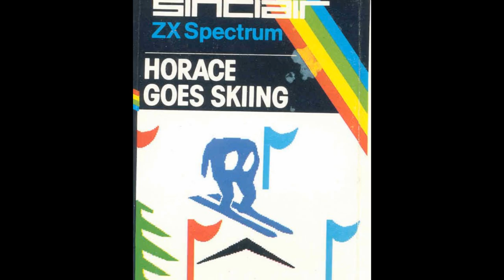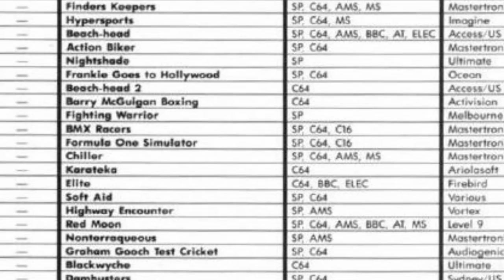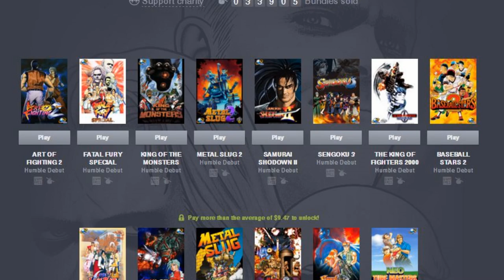Softaid Story - The Video Game Version of Bandaid | Nostalgia Nerd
Do They Know it's Christmas? Do they Frickin' know it's Christmas?! I certainly do, I've heard the song enough bloody times. Softaid (Soft Aid) on the other hand is something not many people have heard of. It was the computer industry's response to the mid 80's Ethiopian food crisis and included Band Aid's famous single on the tape. Available for both Commodore 64 and Sinclair Spectrum, the premise was to make a compilation of games, sell it for each system and pass the proceeds to charity. Want to know more? Join me on this short journey.

✊Support Me! ✊